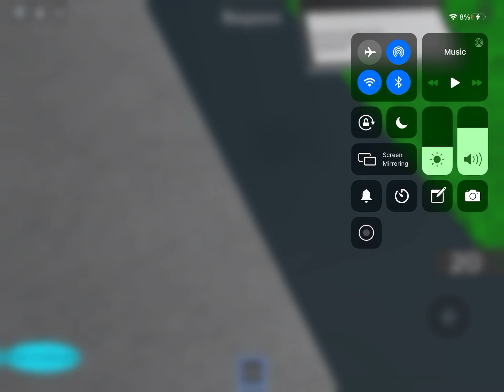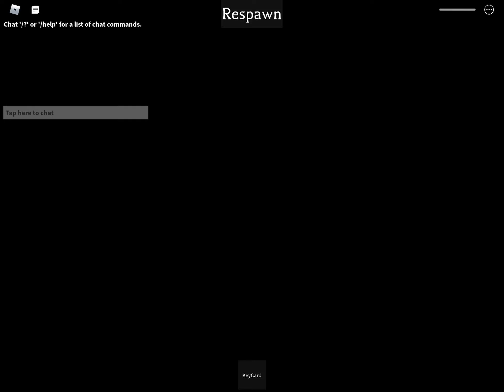Piggy Custom Showcase All Jumpscares